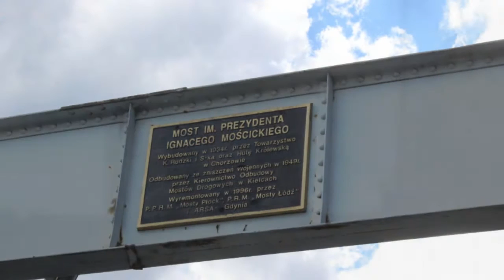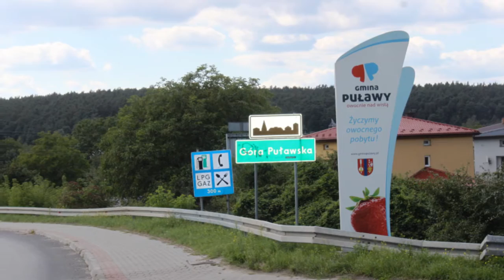Most im. Pezydenta Ignacego Mościckiego nad rzeką Wisłą w Puławach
🎬 Treści użyte w filmie udostępnia  @MariaTravelNaturePOLAND

🔽 Most im. Ignacego Mościckiego – most nad Wisłą łączący miasto Puławy ze wsią Góra Puławska; siedmioprzęsłowy, w większości o konstrukcji stalowej kratownicowej z jazdą dołem; zbudowany w 1934 roku, zniszczony w 1939 i 1944 roku, odbudowany w 1949 roku.Projekt stałego mostu drogowego w Puławach opracował Aleksander Pstrokoński we współpracy z Konstantym Kornem. Zaprojektowano obiekt o rozpiętości (85 + 88 + 110 + 88 + 85) m = 436 m. Był to układ dwóch belek dwuwspornikowych i trzech belek zawieszonych w przęśle środkowym i w skrajnych. Wysokość dźwigarów nad podporami sięgała 16 m, a szerokość całego mostu wynosiła 12 m. Konstrukcja ustroju niosącego oparta była na sześciu podporach na żelbetowych kesonach. Podpory zaprojektował Stefan Zagrodzki z Biura Konstrukcyjnego Wydziału Mostowego w Ministerstwie Robót Publicznych.

▶ Muzyka:"KonstAlex Instrumental"